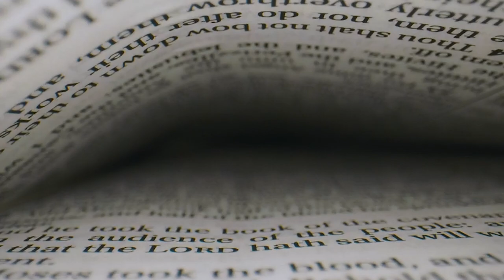Gaétan Brassard - Mieux vaut obéir à Dieu qu’aux hommes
Série Toujours
Message seulement
27 octobre 2020